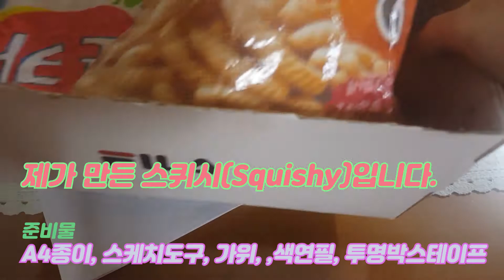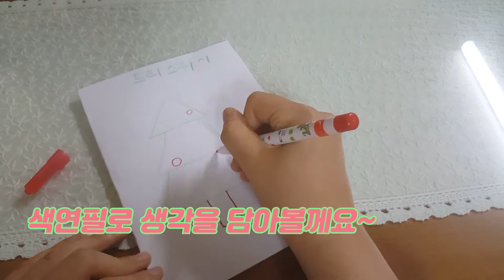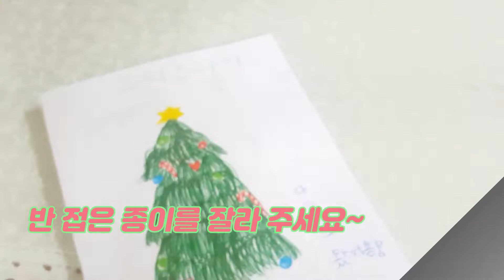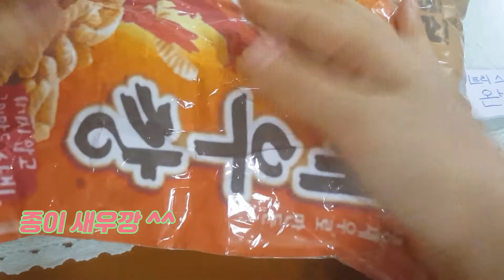🌞 액체괴물 말고 종이 스퀴시 좋아요~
안녕하세요~~!!
딸아이가 직접 만들고, 촬영한 영상입니다.
액체괴물을 가지고 놀던 딸아이가
언제부턴가 색연필로 그리고, 자르고, 붙이고 하더니
스퀴시란 걸 알려주네요.

액체괴물보다 무해하고 무독하니
무엇보다도 방이나 화장실이 깨끗하니 좋네요.

미숙한 영상이지만, 구독 조아요는 힘이 됩니다
감사합니다.